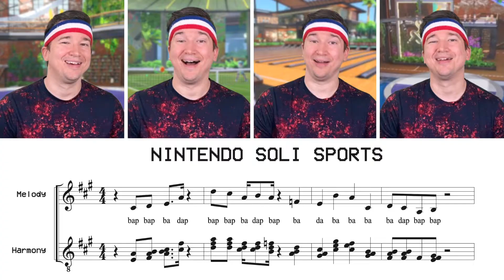Nintendo Switch Sports - Main Theme (A Cappella)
Welcome to Spocco Square! Here's my acapella arrangement of the main theme from Nintendo Switch Sports, the next entry in the Wii Sports series!

Original music by Haruko Torii, Takuhiro Honda, and Kazumi Totaka.
Arranged and performed by Patrick Dunnevant.